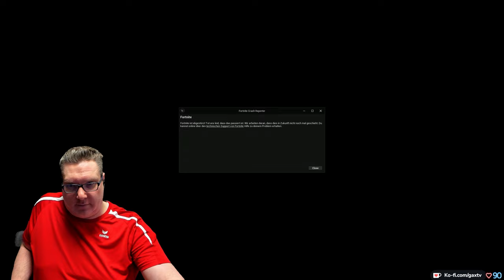Gax in LEGO Fortnite -Tag 03 Folge 08- Episches Survival Game im LEGO-Design mit Jens1800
Bis heute konnte ich erfolgreich Fortnite skippen, aber bei Survival Games werde ich immer schwach und bin einfach zu neugierig. So hab ich  das allererste Mal Fortnite installiert und bin einfach in das LEGO Abenteuer eingetaucht. Viel Spaß bei den Folgen.